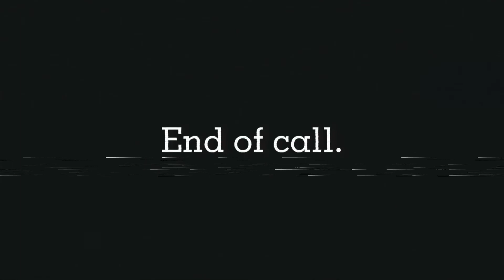Robloxian Realities Minisode 4: INCIDENT 29: DEVIANT SIGHTING 2 / inspired by the mandela catalog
Two people, Kerm and Casey discuss the latest news on Roblox. Until something disturbs them.

Minisode 4 is here!!1!1!1! i really enjoy making these mandela catalog related videos, theyre fun af

do remember minisodes are just as important as the main episodes, i call em minisodes because it more focuses on side stories i guess

goofy tags